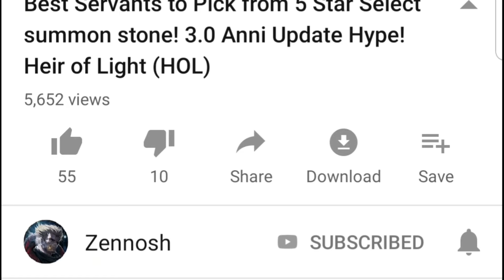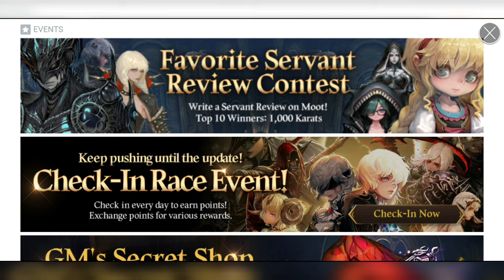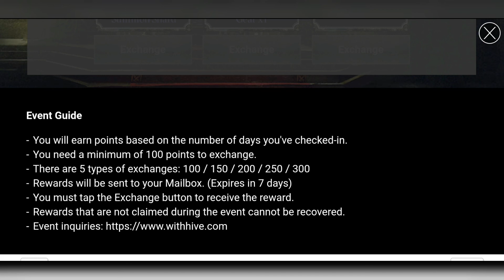NEW AMAZING CHECK IN EVENT! WAY TOO EASY! COOL REWARDS! HEIR OF LIGHT HOL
Yet another very easy event where all you need to do is check in the event page everyday! Cool Rewards await to be taken!